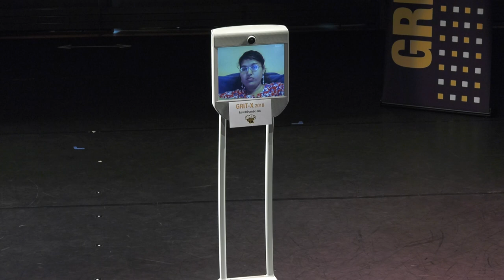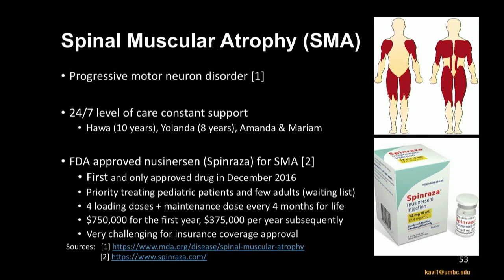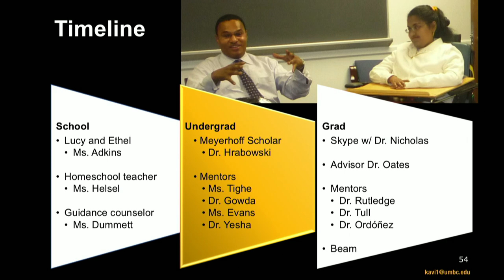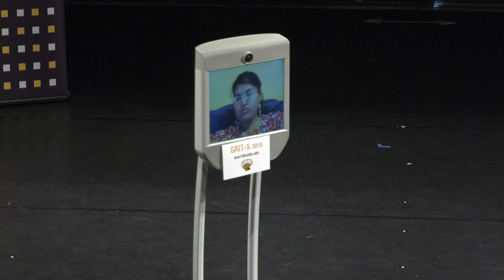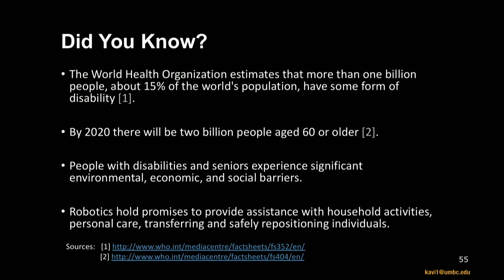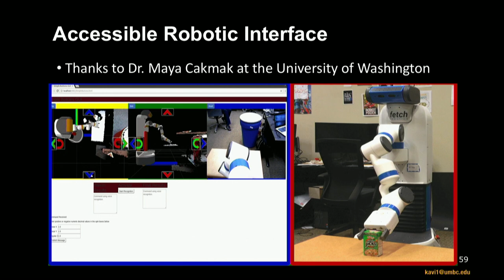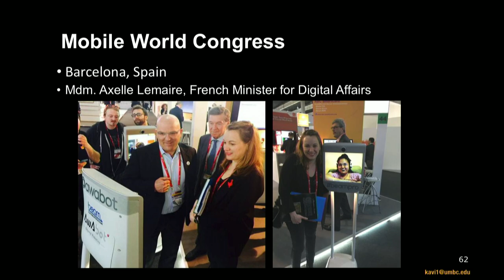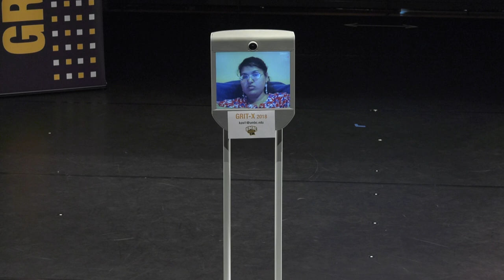GRIT-X 2018: Kavita Krishnaswamy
Kavita Krishnaswamy ’07, computer science and mathematics, Ph.D. ’19, computer science – Graduate Student

Robotic Journeys – A Quest for Independence
The modern era has seen an increase in the use of robotics and assistive technologies, which open the doors of accessibility to people with disabilities and seniors. By developing abilities and problem-solving skills in science, technology, engineering and math (STEM) elds, we can tackle challenges in healthcare through innovation and technological advancement to bene t society today and impact future generations. Presenting via the Beam telepresence robot, Kavita Krishnaswamy shares her personal and professional experiences – from her dissertation research to overcoming challenges with the power of assistive technologies, arti cial intelligence, and robotics to achieve independence.